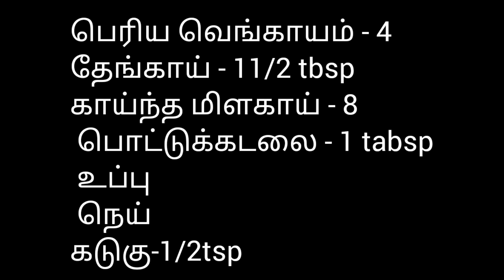பெரியவெங்காயசட்னிInstant Big OnionChutney for Dosa,Idly,Chappatiநினைத்த நிமிடத்தில்tiredஆகாமசெய்யஇதோ